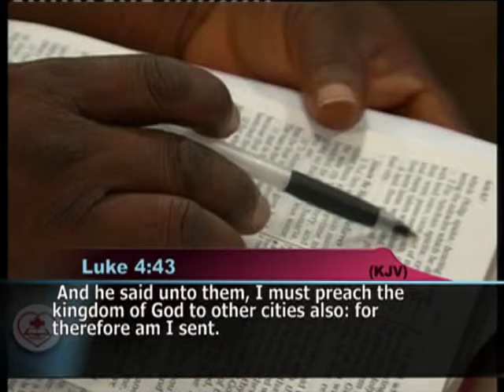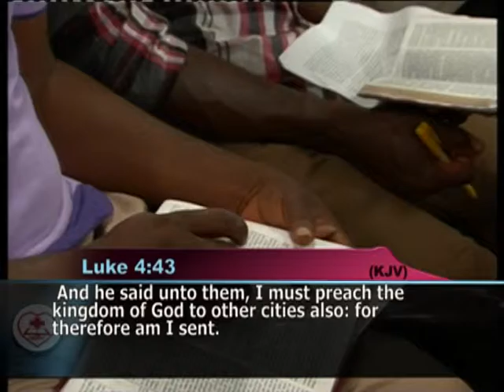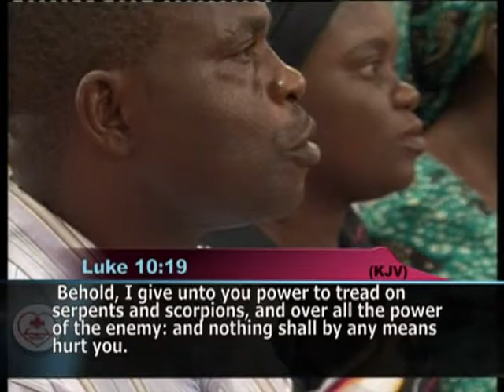Every Believer Reaching Every Creature For Christ 4of5 by PASTOR W.F KUMUYI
EVERY BELIEVER REACHING EVERY CREATURE FOR CHRIST BY THE GENERAL SUPERINTENDENT OF DEEPER CHRISTIAN LIFE MINISTRY, PASTOR W.F KUMUYI